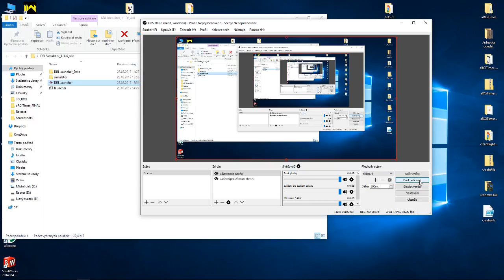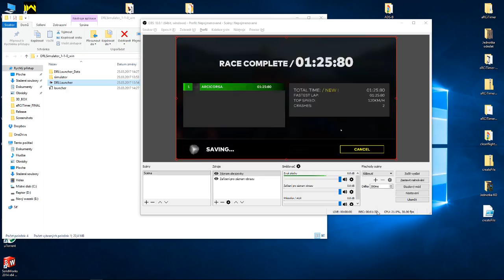DRL Simulator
My first flight on this simulator :-)